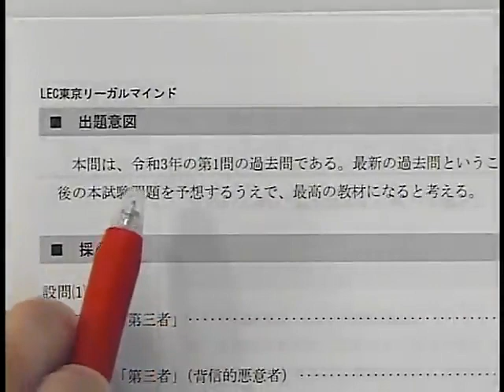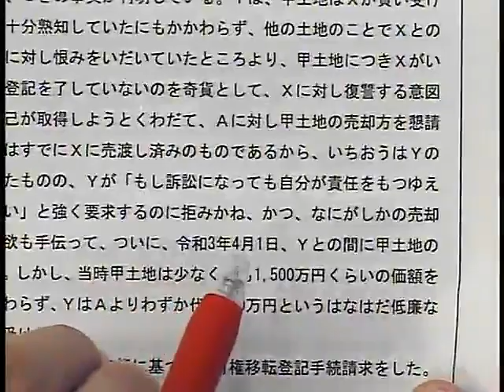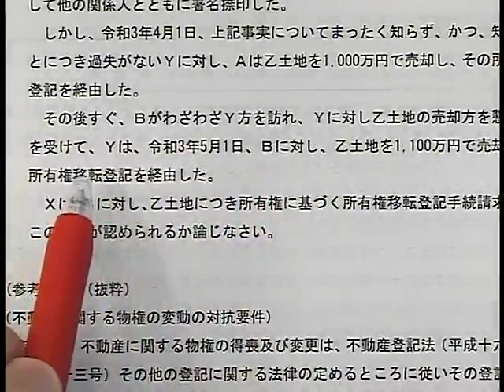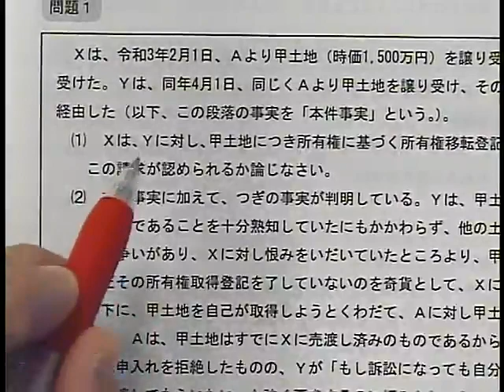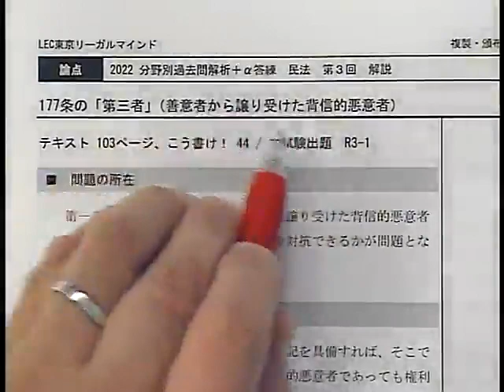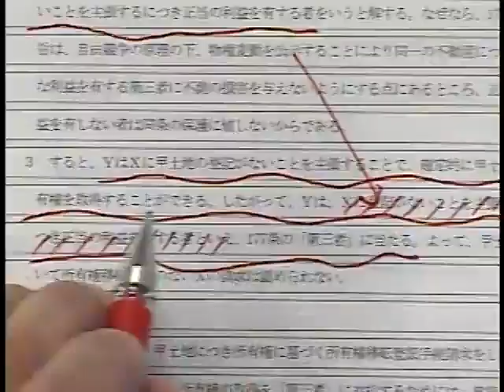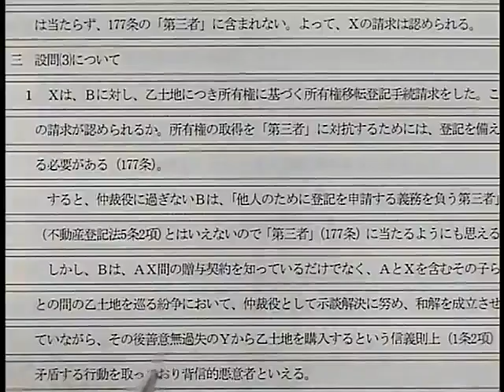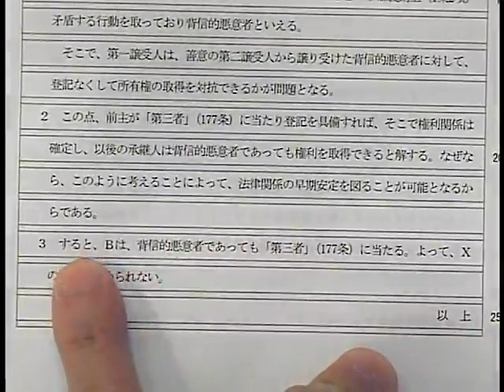【LEC不動産鑑定士】2022分野別過去問解析＋α答練「民法」(第3回前半) 豊岡昭光講師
過去問ベースの答練をペースメーカーとして答案作成力に磨きをかける！2022年合格目標：論文徹底強化コースに含まれる学習経験者向けの答練です。

◆HP
「2022論文徹底強化コース(全68回)」